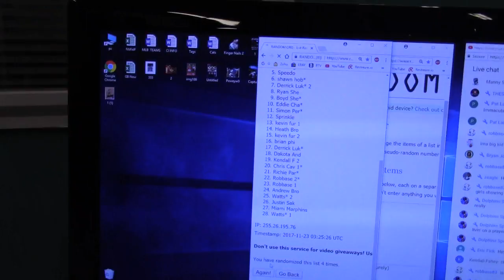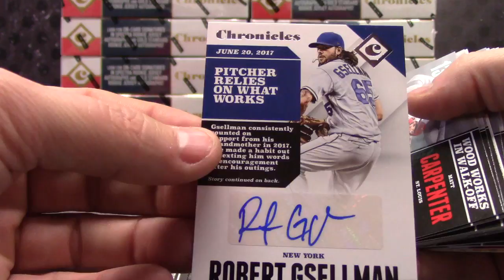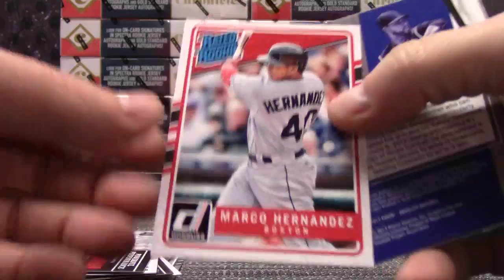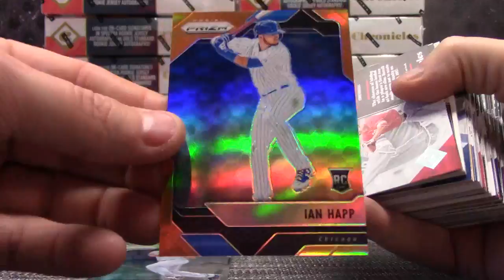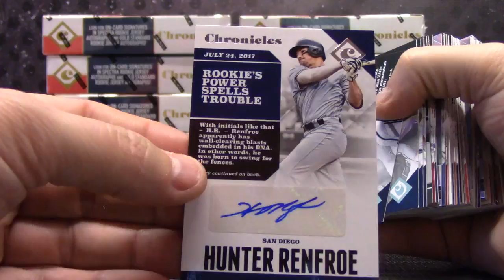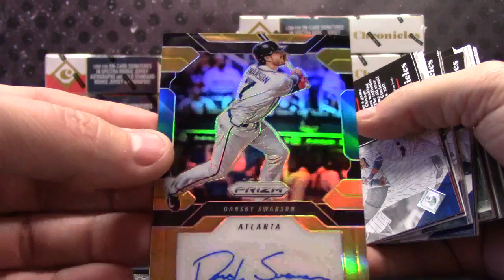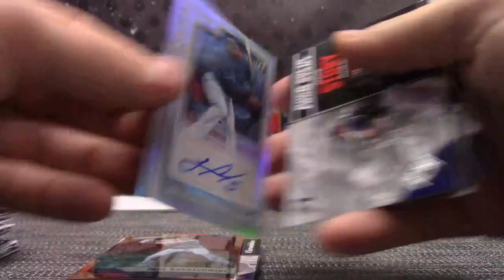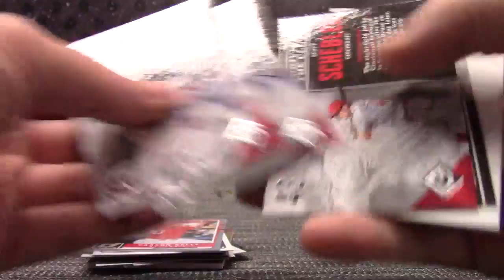2017/18 Panini Chronicles Baseball 16 Box 'Random Teams' GB Part 1/2